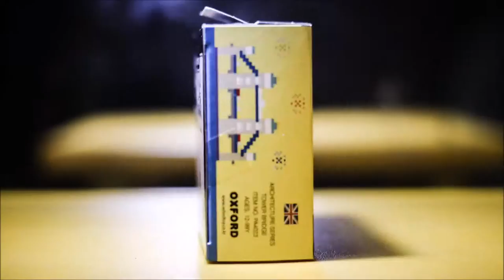Oxford Pixel Block 03 : Tower Bridge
Speed build of Oxford's Pixel Block, the tower bridge.